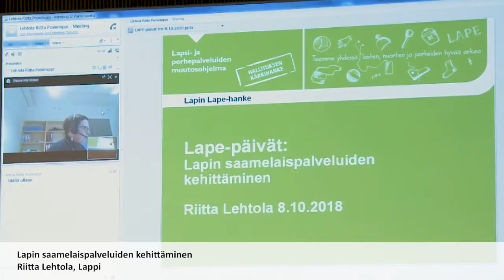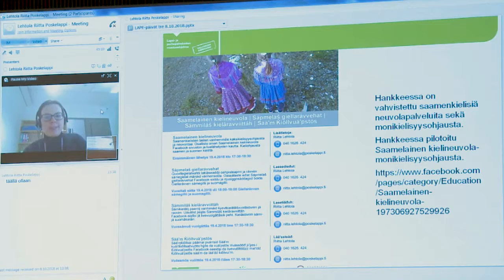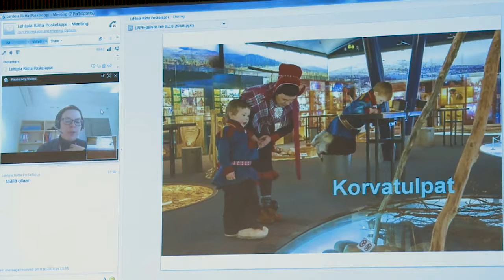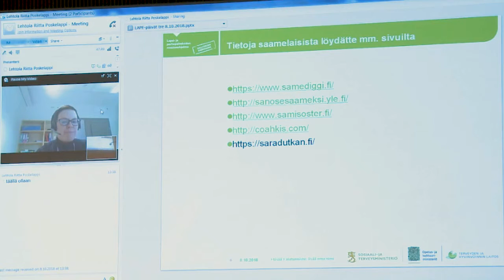14 Riitta Lehtola